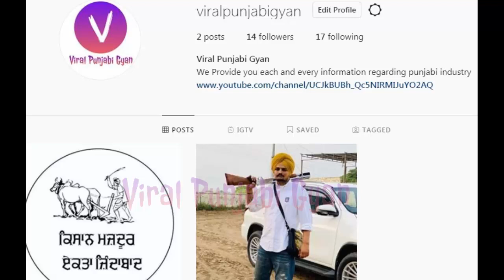Sidhu Moose Wala Live Reply on AP Dhillon Controversy | Project With Gill Raunta